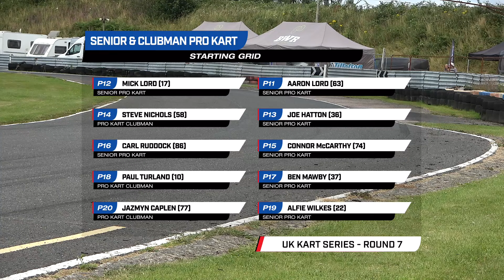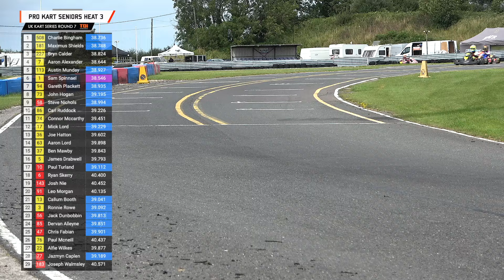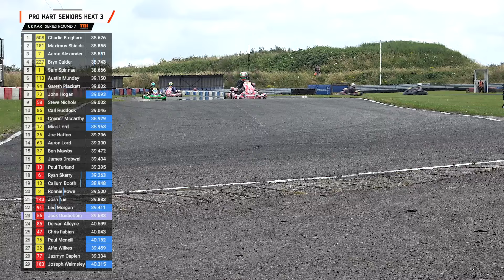DRAMA!! UK Kart Series 2024 Rd 7, Clay Pigeon: Pro Kart Heat 3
30 kart grid with two championship contenders colliding on Lap 1 in the final heat of the season!